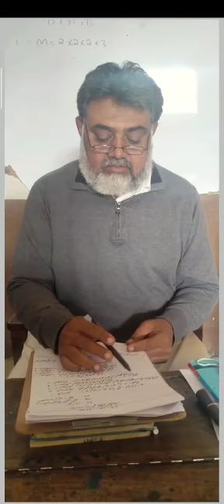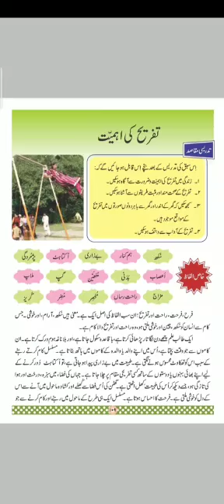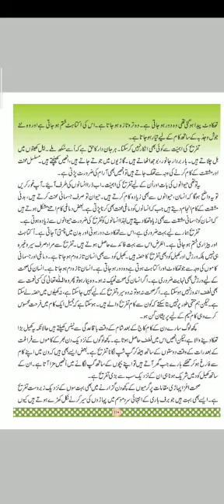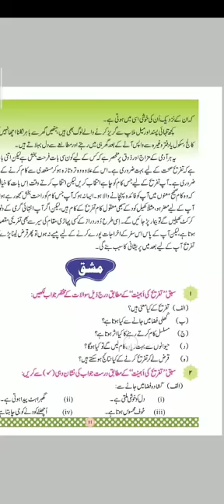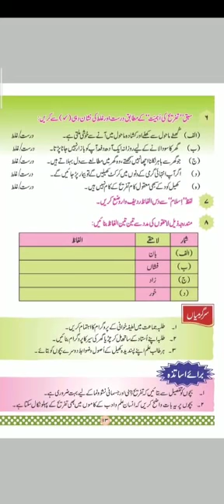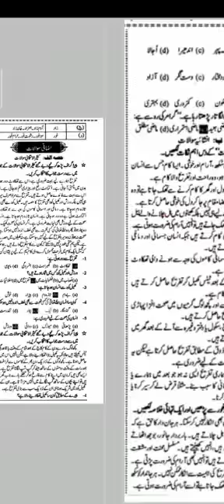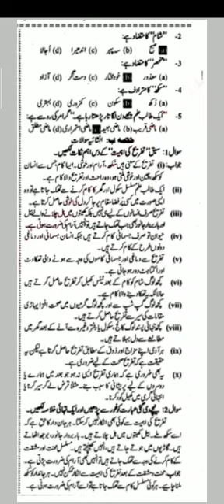Urdu class 8th bk page 109 -113 تفریح کی اہمیت